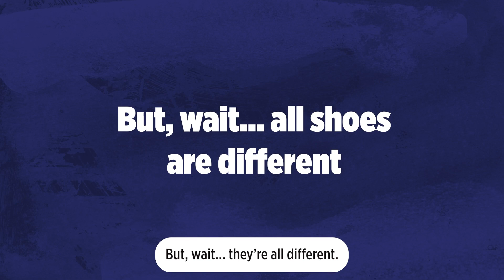What's it like to walk in someone else's shoes? | 100 Days – Colégio Positivo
Sobre nós:
O Colégio Positivo conta com unidades em Curitiba, Cascavel, Foz do Iguaçu, Londrina e Ponta Grossa, no Paraná, além de Joinville e Florianópolis, no estado de Santa Catarina. Com tecnologias e métodos inovadores, trabalha o aprendizado dinâmico, combinando tecnologia aplicada à educação, a fim de despertar o interesse pelo conhecimento e estimular o hábito de estudo diário, permitindo ao aluno ser o agente de sua própria aprendizagem.